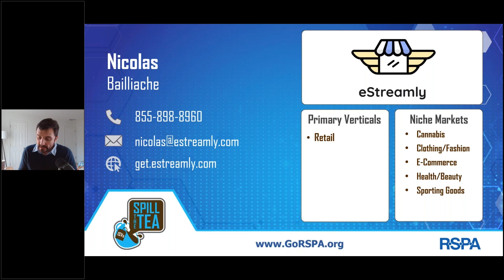eStreamly's RSPA “ISVs Spill the Tea” Feature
Get to know eStreamly in their RSPA “ISVs Spill the Tea” feature. In the RSPA “ISVs Spill the Tea” roundtables, ISVs representing a variety of verticals showcase their company’s offerings in 90-second segments. In each session, retail IT leaders are able to quickly meet potential new partners who can accelerate their growth and participate in an open-forum discussion.

The Retail Solutions Providers Association (RSPA) is North America’s largest community of VARs, software developers, vendors, and distributors in the retail, restaurant, grocery, and cannabis verticals. The mission of the RSPA is to accelerate the success of its members in the retail technology ecosystem by providing knowledge and connections. The organization offers education, hotlines for legal, security, sales, and business advice, industry advocacy, and discounts on other services to assist members with becoming and remaining successful. RSPA is most well-known for its signature events, RetailNOW and Inspire, which provide face-to-face learning and networking opportunities.